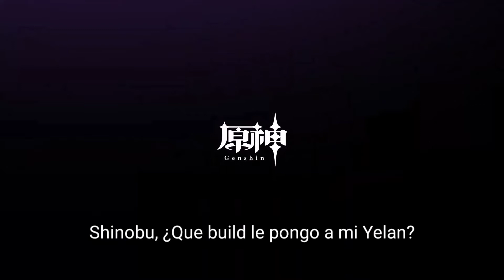FABRICACIÓN MECÁNICA | DÍA 1 | GENSHIN IMPACT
Tenemos nuevo evento f2players "Fabricación Mecánica" hora de crear robots? xD
Les traigo la primera parte del evento por si tienen alguna duda:D
Disfruten del evento y que vengan esas protogemas 💎

PRÓXIMA META: 1,000 SUSCRIPTORES 🙏✨

Fabricación mecánica
Genshin Impact Evento
Recolección de materias primas
Genshin Gameplay
Guía Genshin Impact